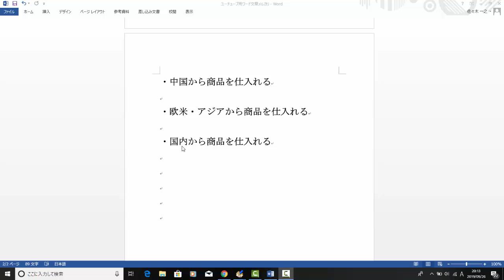【メルカリ】メルカリで月5万円稼ぐ方法！！利益を上げるには利益の仕組みを理解するしかないですよ！！【佐々木一之】